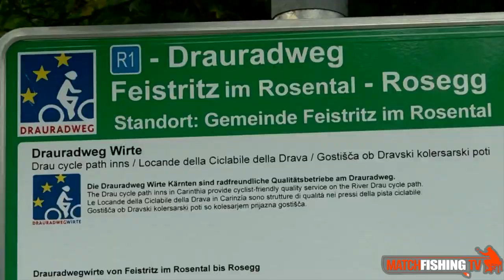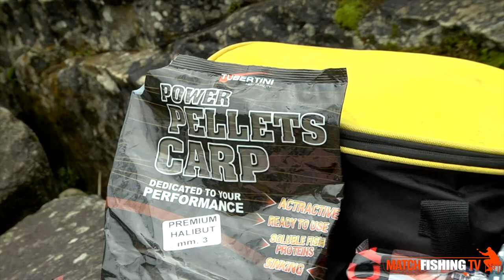Pescare a feeder in Carinzia sulla Drava Grande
Tecnica di pesca a feeder (con il pasturatore) in acque interne. Video in HD in compagnia del Team Tubertini Feeder.
La tecnica di pesca alle trote con la bombarda è spiegata agli utenti di MatchFishing TV dal noto esperto Gino Soffritti. In questo video vengono usati